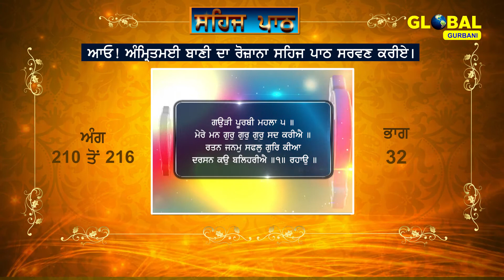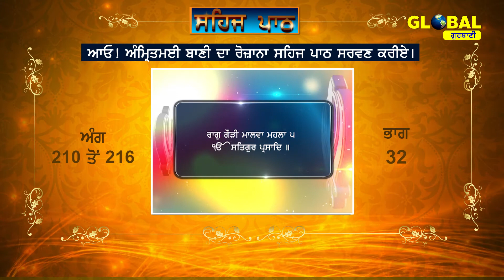Sehaj Path Sri Guru Granth Sahib Ji (Ang 210 to 216 ) Part-32